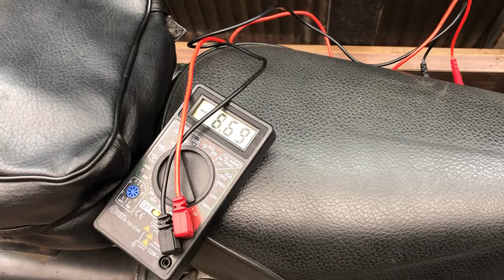【 個人記録用 】始動確認 ホンダ TL125S イーハトーブ 2022年2月19日撮影